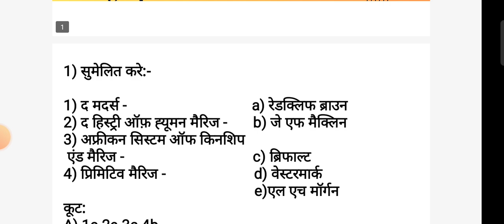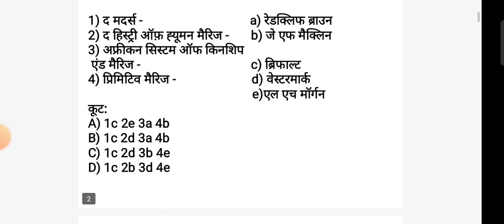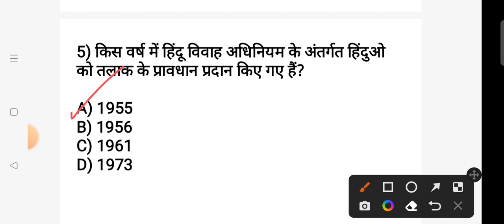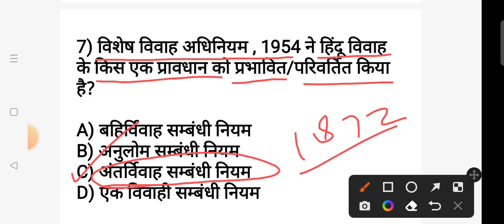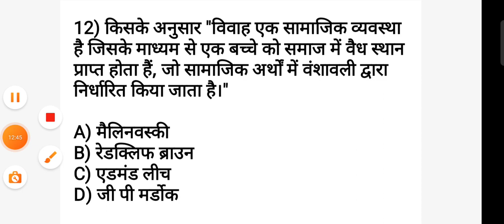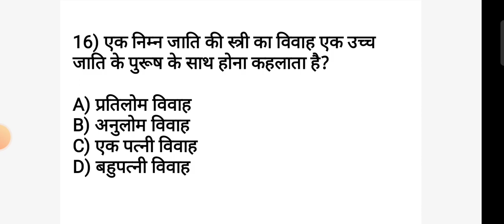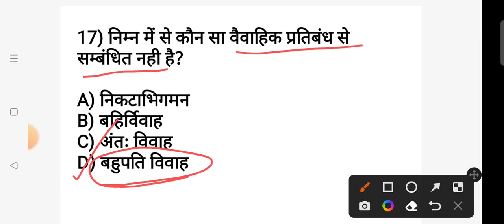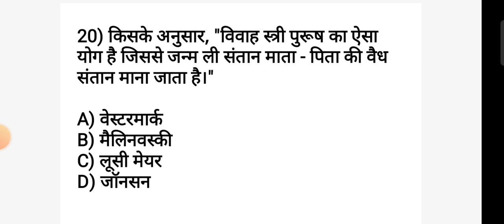sociology marriage_MCQS विवाह_महत्वपूर्ण_प्रश्न NET JRF PGT GIC assistant_professor